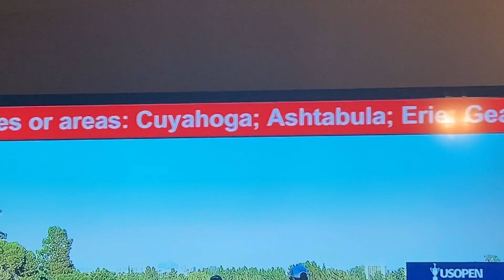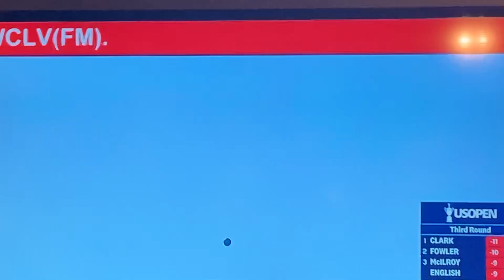RARE! Child Abduction Emergency on TV! - 06_17_23